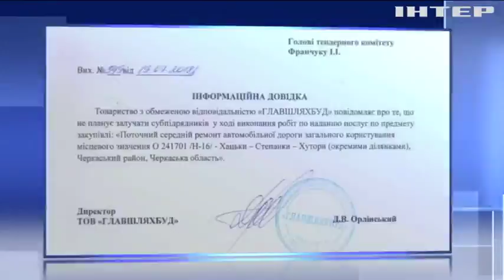Жители Черкасской области требуют ускорить ремонт автотрассы